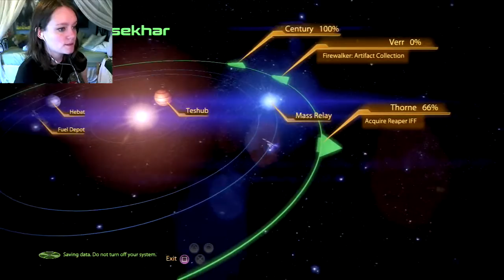Mass Effect 2 | 38 | Hanging with the New Shadow Broker